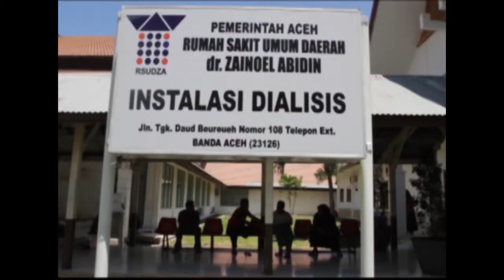Pasien Cuci Darah Terus Bertambah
Jumlah pasien cuci darah di Rumah Sakit Zainoel Bbidin Banda Aceh, setiap harinya terus bertambah.

Pasien datang dari berbagai daerah di Aceh.

Mereka umumnya adalah pasien gagal ginjal, tapi ada juga pasien dengan keluhan lainnya.